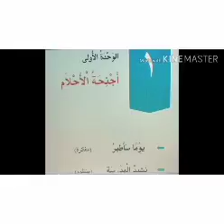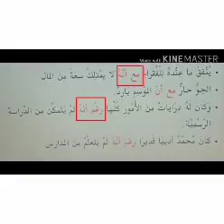Std:10 Arabic Chapter-1 Online class, Basheer Sir@AMS HSS Tirur...